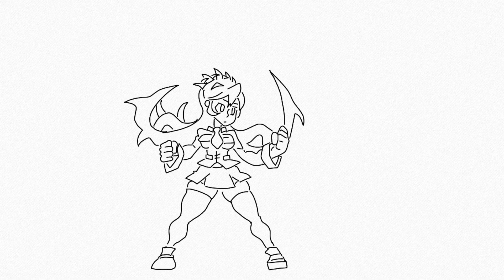born with it/Filia / skullgirls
Filia "born with it"

whyisthisinmyrecommended